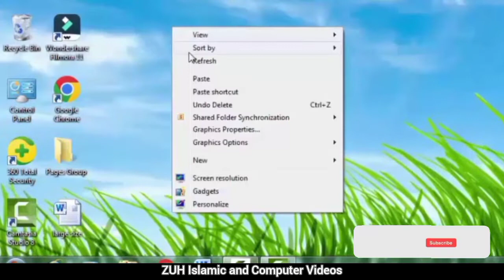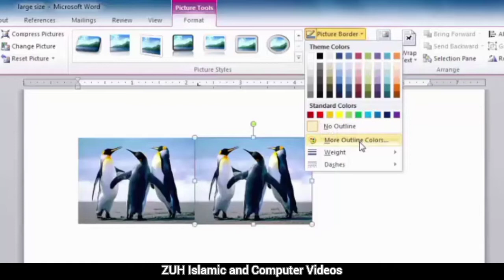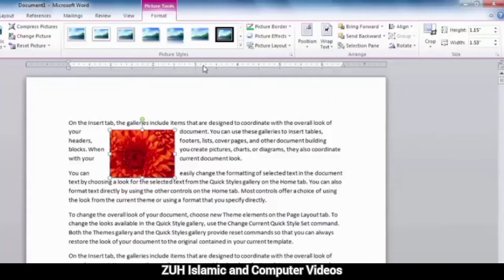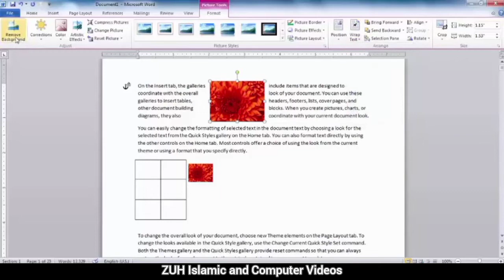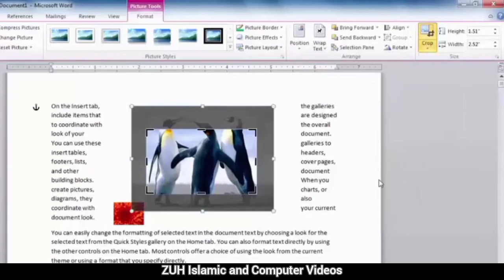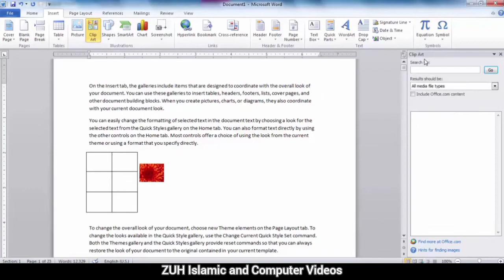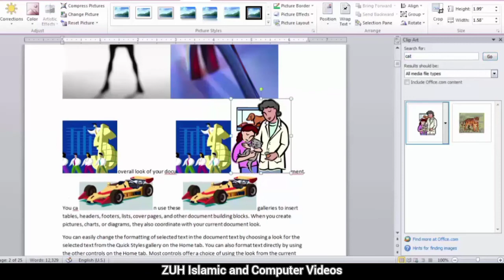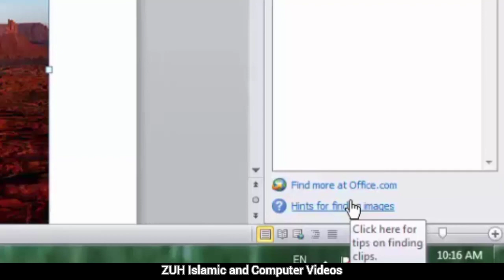MS Word 2010 Insert tab Illustration group part. 2/6 Picture and ClipArt | winword ClipArt in Pashto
MS Word 2010 Insert tab Illustration group part. 2 Picture and ClipArt | winword Clip Art in Pashto.
In this video we talk about the remain part of Picture and Clip Art full in simple Pashto Language.
So if you learn new things from this video so hit the Like button and share this with your friends, if you are new to my channel, so subscribe it and press the bell icon to get latest videos.
Topics covered in this video:
MS Word 2010 Illustration group Clip Art
MS Word 2010 Illustration group Clip Art in Pashto
winword 2010 Illustration group Clip Art
winword 2010 Illustration group Clip Art in Pashto
How to Use Clip Art command in ms word 2010?
How to Use Clip Art command in ms word 2010 in pashto?
How to add picture in clip art in ms word 2010?
How to add picture in clip art in ms word 2010 in pashto
How to add picture in clip art in ms word?
How to add picture in clip art in ms word in pashto?
How to use picture options in picture command in ms word 2010?
How to use picture options in picture command in ms word?
How to use picture options in picture command in ms word 2010 in pashto?
How to use picture options in picture command in ms word in pashto?
How to crop a picture in ms word 2010?
How to crop a picture in ms word 2010 in pashto?
How to crop a picture in ms word?
How to crop a picture in ms word in pashto?
How to use crop command in picture in ms word 2010 in pashto?
Different Between 2007 Word Clip Art and 2010 Word Clip Art
Sounds in Clip Art MS Word 2010
Videos of Clip Art MS Word 2010
How to play video of Clip Art in MS Word?
How to play video of Clip Art in MS Word in pashto?
How to play video of Clip Art in winword?
How to play video of Clip Art in winword in pashto?
How to play sound of Clip Art in MS Word 2010?
How to play sound of Clip Art in MS Word 2010 in Pashto?
How to play sound of Clip Art in MS Word?
How to play sound of Clip Art in MS Word in Pashto?
How to play sound of Clip Art in winword?
How to play sound of Clip Art in winword 2010?
How to play sound of Clip Art in winword 2010 in Pashto?
Different between Drawings and Photography
How to Add my picture in Clip Art collections in MS Word?
How to Add my picture in Clip Art collections in MS Word 2010?
How to Add my picture in Clip Art collections in MS Word 2010 in Pashto?
How to Add my picture in Clip Art collections in MS Word in Pashto?
Clip Art in Pashto
Clip Art in Pushto
Picture in Pashto
MS Word Clip Art in Pashto
MS word 2010 Clip Art in Pashto
ClipArt in Pashto
MS Word ClipArt
MS Word ClipArt in Pashto
MS Word 2010 ClipArt
MS Word 2010 ClipArt in Pashto